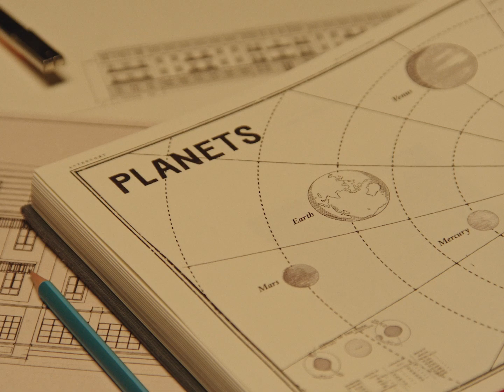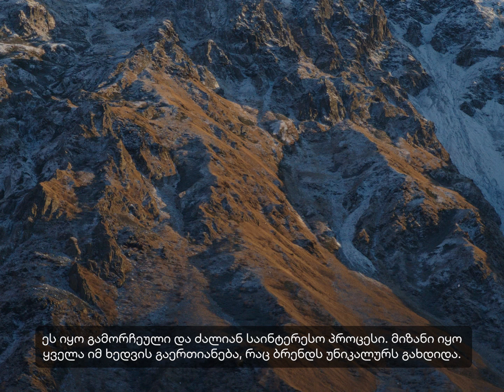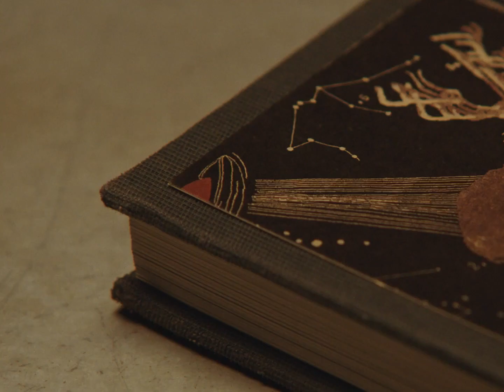Rooms Hotels 10 წლისაა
„Adjara Group ქმნის სივრცეებს, სადაც თანაბარი შესაძლებლობა აქვს როგორც თანამშრომელს, ასევე ყველა სტუმარს, რომ ჩაერთოს, შექმნას და ჩვენთან ერთად გახდეს ამ ეკოსისტემის ნაწილი“

Rooms Hotels 10 წლისაა და საქართველოს ბანკი ბიზნესი დაარსების დღიდან მისი მხარდამჭერია